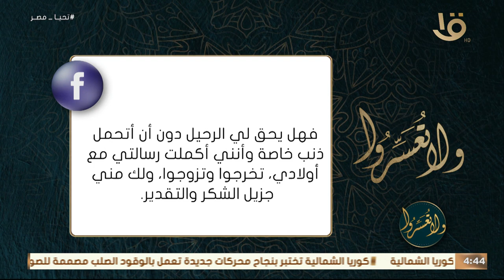ولا تعسروا كيف أتعامل مع خيانة أمي لأبي ؟ رد د عمرو الورداني